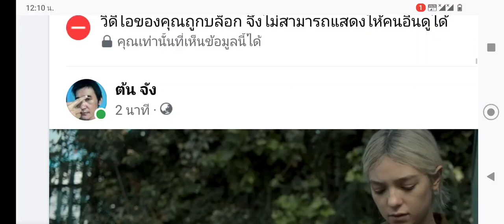0990060013 ฟากหมายเลขโทรกลับ เบอร์แฝดผม กดเติมเงินผิดเข้าไป 1000